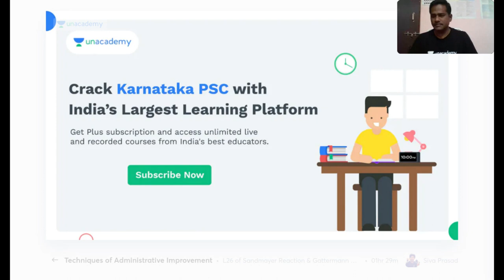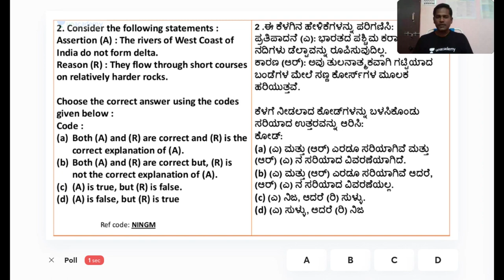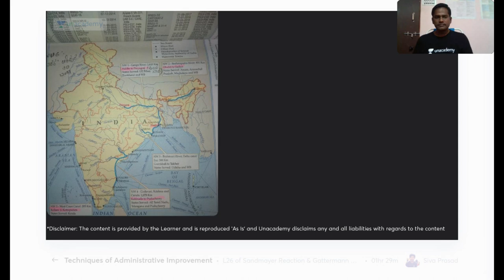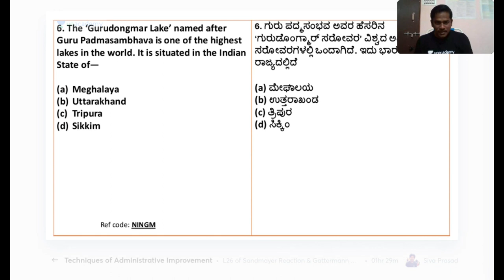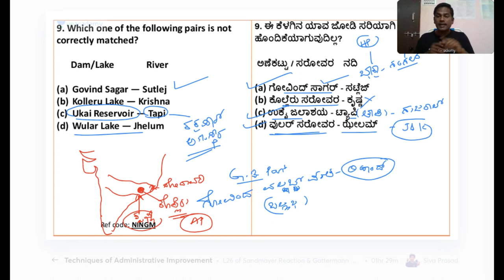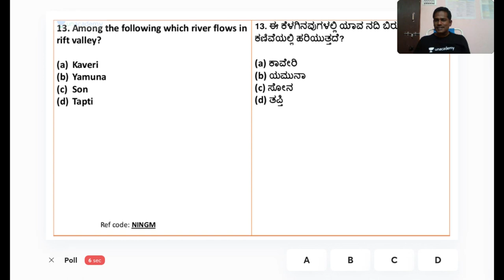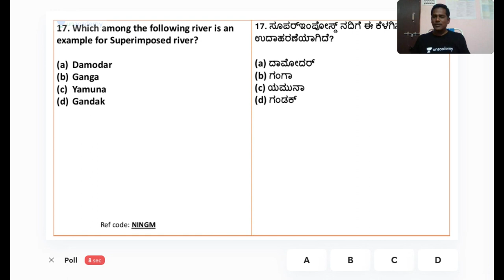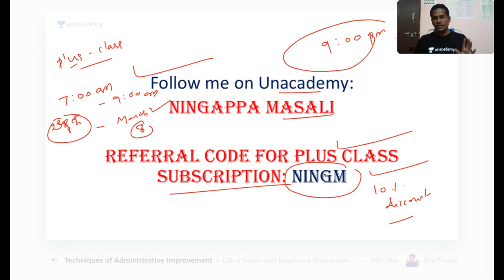MCQ's related to Indian Geography by Nigappa Masali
In this session, we will discuss important MCQ's related to Indian Geography by Nigappa Sir. This session is very important to aspirants preparing for SDA/Group-C Exams.

Unacademy Subscription Benefits:
1. Learn from your favorite teacher
2. Dedicated DOUBT sessions
3. One Subscription, Unlimited Access
4. Real-time interaction with Teachers
5. You can ask doubts in the live class
6. Download the videos & watch offline